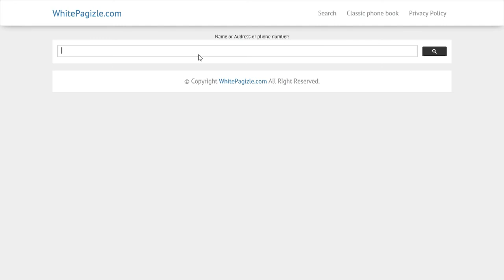How can you find someone's address